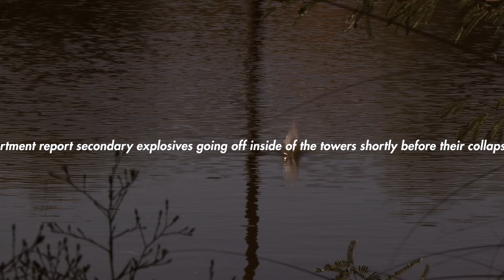Relaxing Day in the Park!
Papago Park in Tempe! Footage by me :)